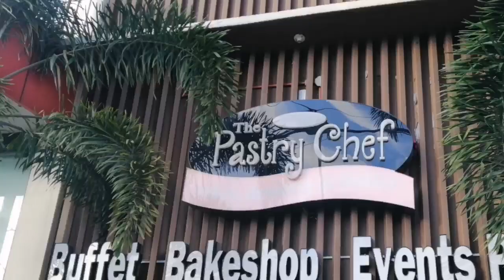FOOD REVIEW - THE PASTRY CHEF MALOLOS BRANCH | POP OR FLOP? | HONEST REVIEW | MOVES LIKE MARVIN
Or

Enjoy my Earthlings!

P. S.